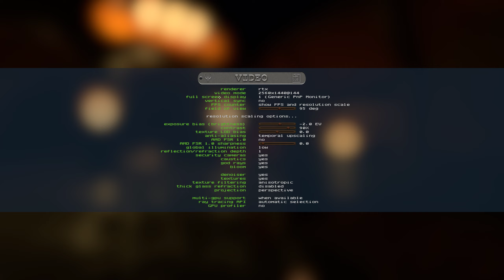Q1ONQ2RTX fog color fog texture tinker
more tinkering